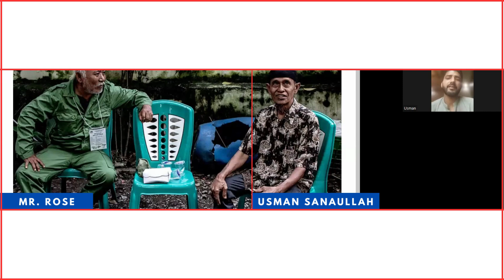OIETC Oxford English Speaking Mock Test | ELLT English Speaking Module Mock Test | GK ELT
We also offer IELTS, Languagecert, ELLT, Duolingo, and PTE classes physically as well as online. Apart from these, students' levels are also assessed to evaluate their levels in English.
How to pass ellt or oietc exam with good marks here is the video where you will be guided about parts and techniques.
oietc new update
oietc speaking test ellt test ellt speaking test oietc test what is oietc what is oietc test  oietc details
oietc test for uk
ellt test speaking
ellt test result
oietc english test
oietc exam
oietc accepted university
oietc english test speaking
what is oietc english test
ellt test sample,oietc speaking test new
oietc part 3
oietc english speaking test
oietc speaking test sample
oietc speaking test c1
what is oietc/ellt?

ellt speaking test
how to pass ellt exam with high bands
how to pass oxford english test with high bands

GK ELT